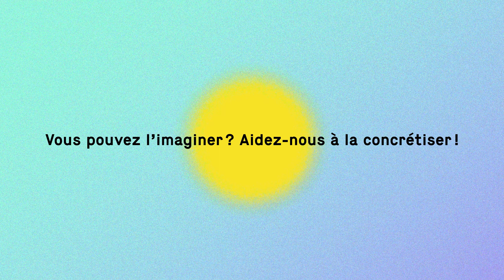Farah Alibay, ambassadrice de la campagne de financement de la Maison des sciences - Fondation MCQ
Farah Alibay, ingénieure québécoise en aérospatiale et ambassadrice de cette grande campagne.

La Maison des sciences passe du rêve à la réalité!

La grande campagne de financement de 5 M$ visant à soutenir le développement de la future Maison des sciences est lancée. Un nouveau projet signé Musée de la civilisation et soutenu par sa fondation.

Rêvé depuis plusieurs années par la communauté et s’inscrivant en complément de l’offre existante dans la région, ce lieu dédié au savoir scientifique prendra place au cœur du site historique de la Cité du Séminaire de Québec.

Les fonds amassés lors de cette grande campagne permettront de créer des programmes d’accessibilité visant les jeunes de tous horizons, particulièrement ceux issus de milieux moins favorisés. Ils permettront également de développer, en continu, des contenus originaux qui sauront stimuler leur intérêt et encourager la relève scientifique.

Pour en savoir plus sur La Maison des sciences ou pour soutenir son développement